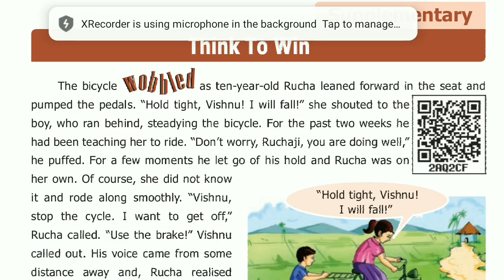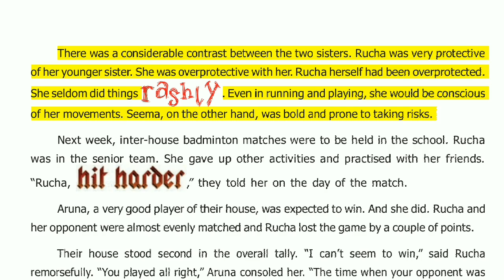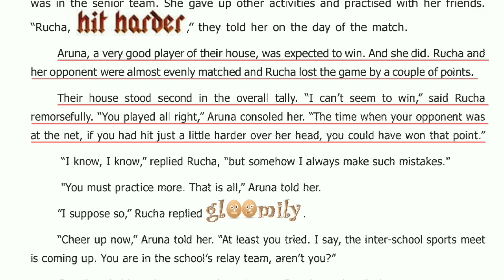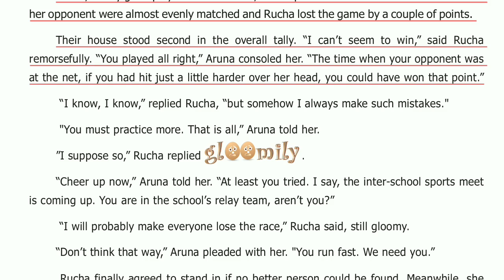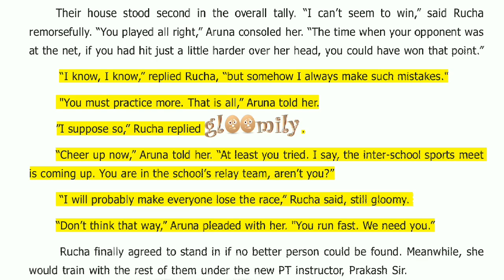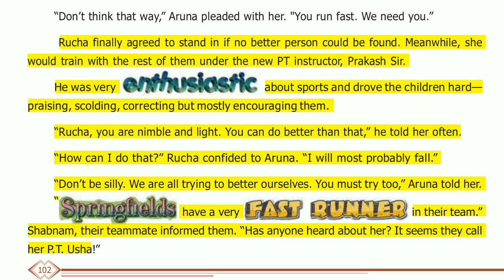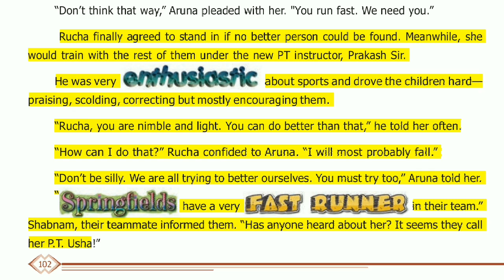THINK TO WIN PART-2|EXPLAINED IN தமிழ் | SAMACHEER KALVI | TNPSC